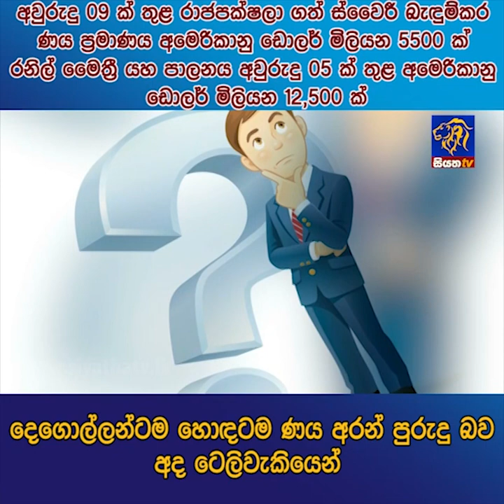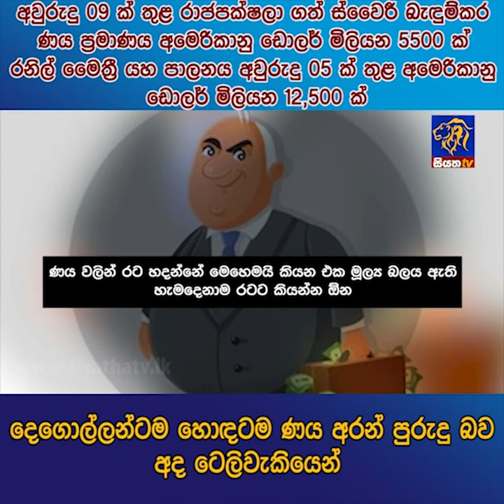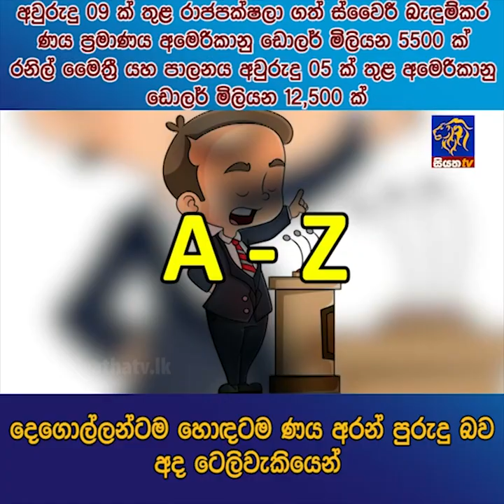අවුරුදු 09 ක් තුළ රාජපක්ෂලා ගත් ස්වෛරී බැඳුම්කර ණය ප්‍රමාණය අමෙරිකානු ඩොලර් මිලියන 5500 ක්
අවුරුදු 09 ක් තුළ රාජපක්ෂලා ගත් ස්වෛරී බැඳුම්කර ණය ප්‍රමාණය අමෙරිකානු ඩොලර් මිලියන 5500 ක් රනිල් මෛත්‍රී යහ පාලනය අවුරුදු 05 ක් තුළ අමෙරිකානු ඩොලර් මිලියන 12,500 ක් දෙගොල්ලන්ටම හොඳටම ණය අරන් පුරුදු බව අද ටෙලිවැකියෙන් | Siyatha News